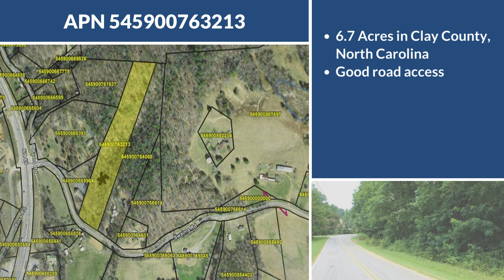Bridger Land Company APN 545900763213 Clay County, NC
Looking for raw land? We can help! Gorgeous U.S. properties are only available through us. We offer fully transparent owner financing with no credit checks, banks, or "middlemen." Super affordable monthly payments from $99/month.

Huge savings, complimentary 1-on-1 assistance from land buying specialists, and all the guidance you need to find your dream property at an impressive price. …With absolutely ZERO pressure to buy.